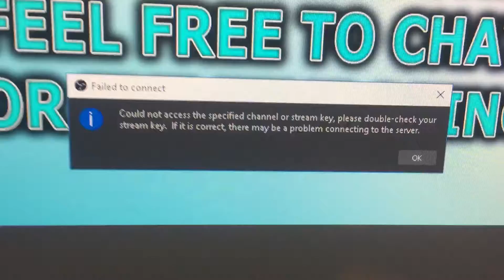Raging Kid Flips Out Over Twitch!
FIX YOUR SERVERS TWITCH! I WAS ABLE TO (kinda) STREAM ON YOUTUBE!